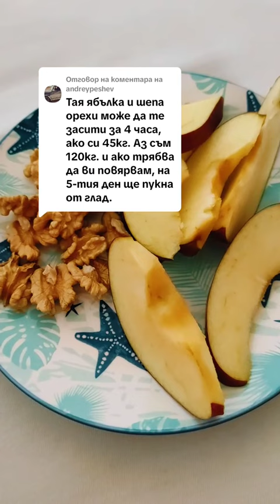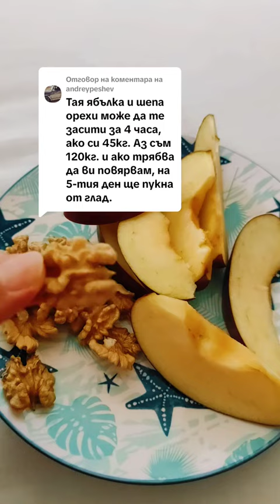Заблудата, че трябва да ядем много, за да сме сити! Отговорът ми на коментар от Тик-Ток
Следобедна закуска 🍎
Не пропускайте нито едно хранене от четирикратната система, за да държите нивата на кръвна захар стабилни и да сте сити до следващото хранене. Само така ще контролирате глада, а не той Вас!
Хранете се умно с правилните продукти!
А те са непреработени и ниско до умерено въглехидратни храни!
Пишете, ако сте започнали този начин на хранене и имате  ли резултати.